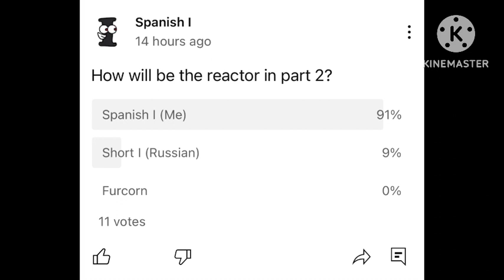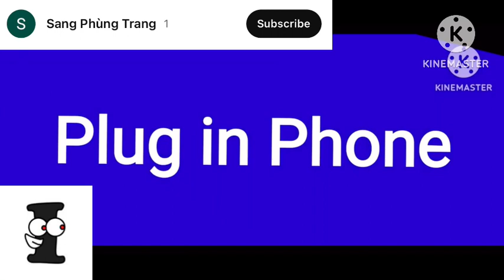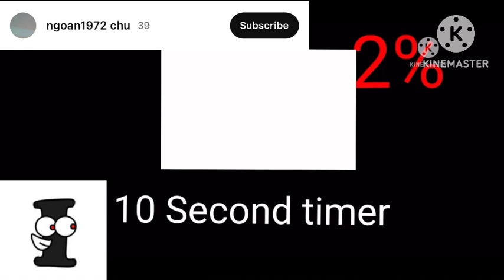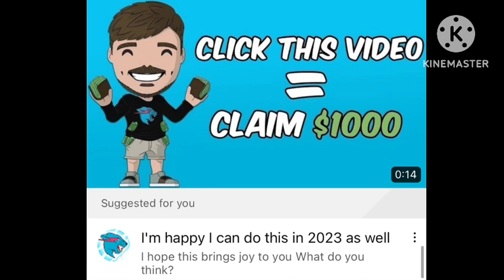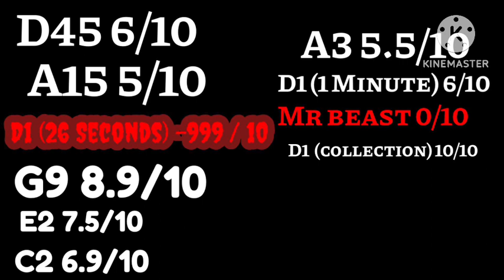Reacting and Rating Your Certaphone Videos! (part 2)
Credit to all the people who owned these certaphone videos